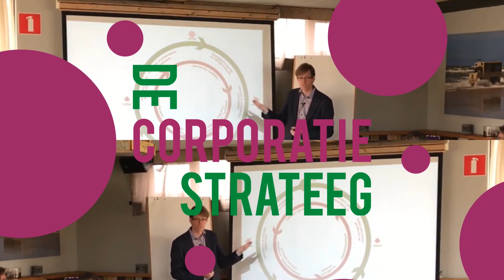Fuseren of splitsen als corporatie: wat is wijsheid?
Er vinden nog steeds regelmatig fusies plaats tussen corporaties. Tegelijkertijd worden er ook juist corporaties gesplitst. Denk aan Vestia: een grote corporatie die is gesplitst in drie corporaties met verschillende werkgebieden.

Zou jouw corporatie ook baat hebben bij fuseren of splitsen? Wat is wijsheid hierin?